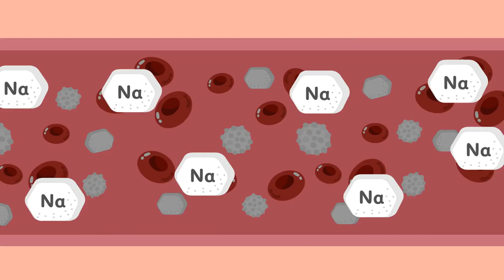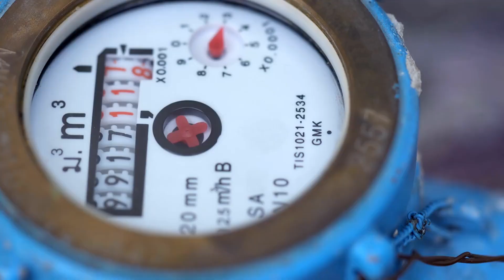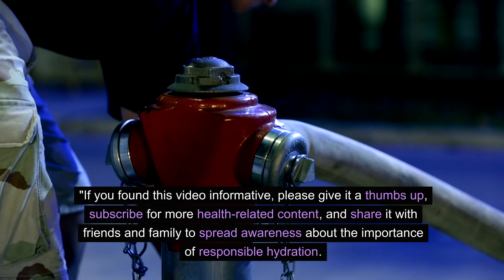Dangers of Drinking TOO MUCH Water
Curious about whether it's possible to overdo it with your water intake? In this video, we explore the question: Can you drink too much water? Join us as we delve into the science behind hydration, nutrition, and potential myths surrounding water consumption. Stay informed about food facts, healthful habits, and everyday answers to keep your diet dynamics in check. Watch now to uncover the truth about this common query and gain valuable insight into wellness wisdom.